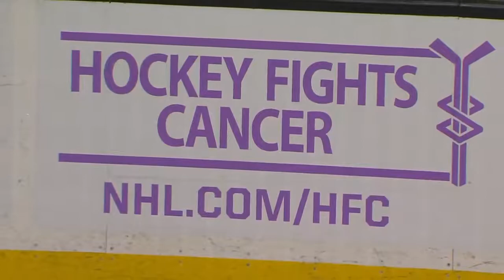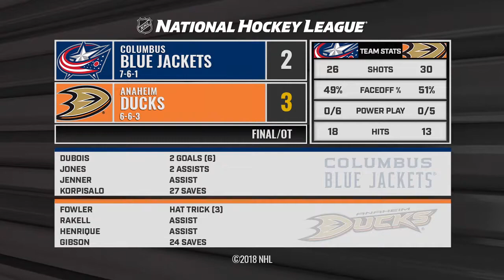Columbus Blue Jackets vs Anaheim Ducks | NHL | NOV-04-2018 | 22:00 EST